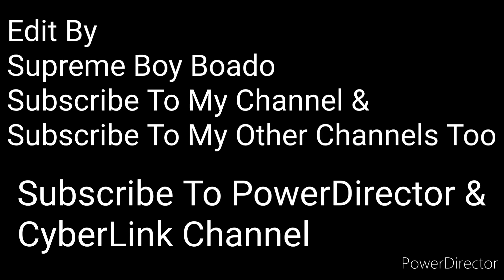Silent Partner - Space Walk (Premiere Countdown) (PowerDirector) FOOD - TEATIME